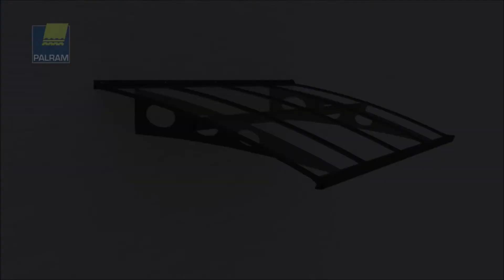Aluminiowe zadaszenie drzwi Herald Palram - film instruktażowy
Film przedstawia proces montażu zadaszenia Herald
Więcej informacji o przedstawionym zadaszeniu pod adresem: